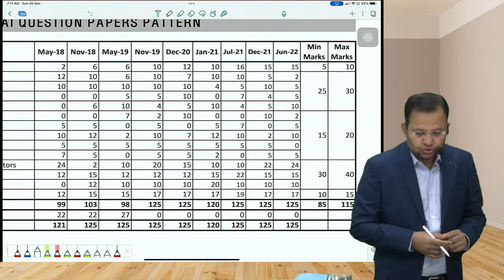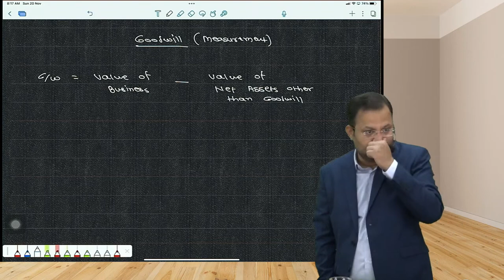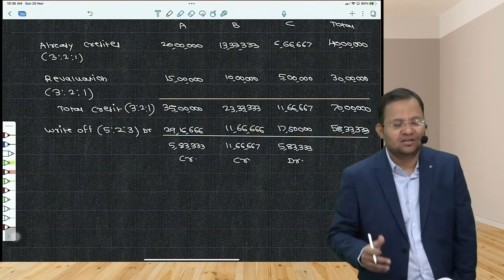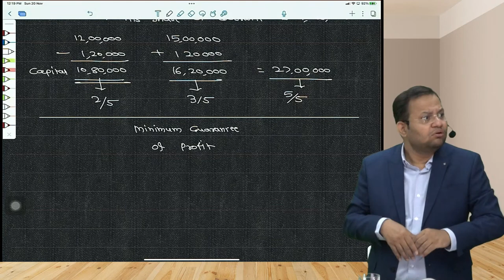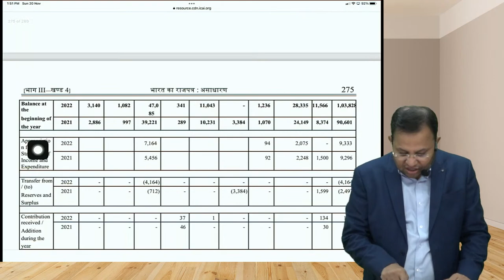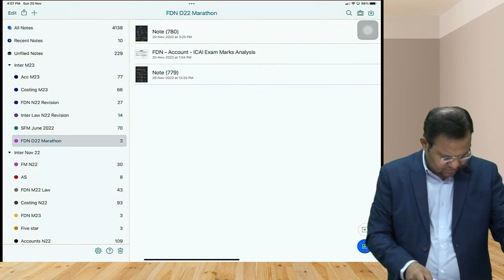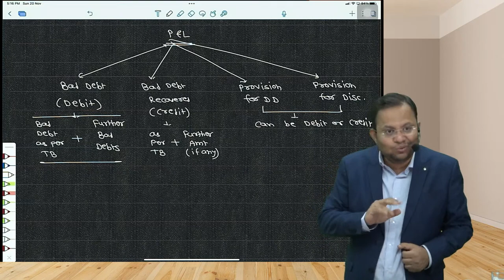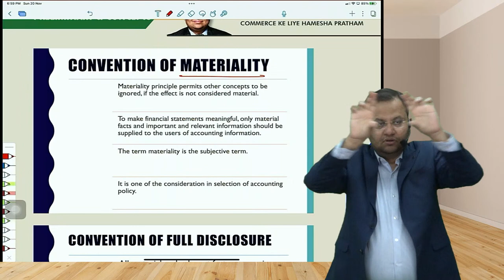CA Foundation Accounts Marathon For Dec 22 Attempt | CA Abhishek Zaware Sir | Ekatvam Academy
Dear Student,
To achieve something you've never achieved before, you must become someone you've never been before. Please Keep Confidence in your efforts, Trust your instincts and never lose hope. Once, all the village people decided to pray for rain. On the day of prayer all people gathered and only one boy came with an Umbrella, that's Confidence. Trust should be like the feeling of a one year old baby when you throw him in the air, he laughs. because he knows you will catch him; that's Trust. Every night we go to bed, we have no assurance to get up alive the next morning but still you have plans for the coming day; that's Hope.

Confidence is not when you have answers for all questions, it is when you are ready for all questions.

I am sharing various resources below. Please use them to the fullest extent. Kindly read the email carefully.
1. Link for Marathon Revision Sessions - It Has Accounts, Maths, Law and BCK. Watch it carefully.

2. PDF of Various files used in Marathon, Law Question and Answers, Past Exam Papers + RTP and MTP all are available here

You can always revert in case you have any serious level of doubt. I wish you all the success and study hard to make your parents smile.